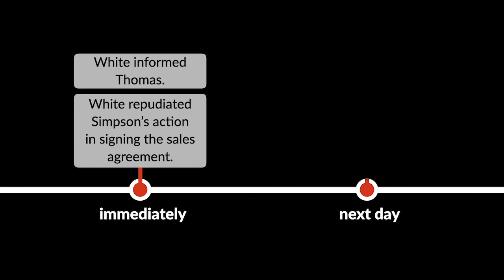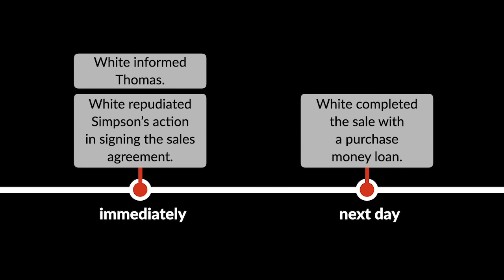White v. Thomas Case Brief Summary | Law Case Explained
White v. Thomas | 1991 Lexis 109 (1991)

It’s common for an agent or an employee to conduct business deals on their employer’s behalf. But at what point is the employer bound to the deal? White versus Thomas shows what happens when an agent fails to do the master’s bidding.

Betty Simpson worked for Bradford White on a part-time basis for nearly two years. Simpson answered White’s telephone, watched his house, performed some typing, and fixed up two houses. Once, on White’s behalf and under a power of attorney, Simpson signed closing papers on property that White purchased. She also brought White information on other properties, but she never negotiated any sales.

White instructed Simpson to attend a land auction and bid up to $250,000 on his behalf for a two-hundred-seventeen-acre farm. White signed a blank check so Simpson could deposit the required 10 percent of the bid, but he gave her no further instructions before leaving on a trip to Europe. Simpson won the farm for $327,500. Once Simpson realized that she had spent more than White authorized, she negotiated with Stanley Thomas to sell forty-five acres of the property to him. Thomas asked Simpson if she had the authority to sell the land, and she said that she did. Simpson then signed a sales contract for the land. The contract stated that Simpson signed under power of attorney for White  When White returned from Europe, Simpson told him that she had paid $327,500 at the auction. White was upset, but he still went through with the closing. Simpson then told White that Thomas wanted to buy part of the property. White immediately repudiated Simpson’s action in signing the sales agreement and informed Thomas. The following day, White completed the sale of the two hundred seventeen acres with a purchase money loan.

Thomas sued White, seeking specific performance of the sales contract that Simpson had signed for the forty-five acres. The Washington County Chancery Court ruled in Thomas’s favor. White appealed to the Arkansas Court of Appeals.

Want more details on this case? Get the rule of law, issues, holding and reasonings, and more case facts

Have Questions about this Case? Submit your questions and get answers from a real attorney